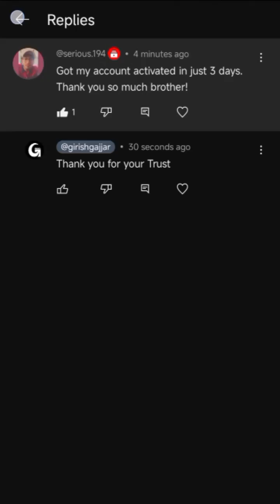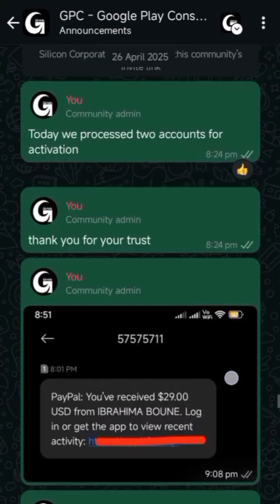PROOF of TRUST - We Reactivate, Reopen, Recover, Resolve, Reinstate old Play Console closed Account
We Reactivate, Reopen, Recover, Resolve, Reinstate, get back an old Play Console (Play Store) closed terminated suspended removed Account "PROOF of TRUST"
Do you want to Reactivate a Closed Google Play Console Account?

How to Reactivate? ∞∞∞∞∞∞∞∞∞
2. Send me screenshot and
3. Get "Step by Step Reactivation Process Video" only @ $29*
That's it. ∞∞∞∞∞∞∞∞∞∞∞∞∞∞∞∞∞∞∞∞∞∞∞∞∞∞∞∞∞∞∞∞∞

PROOF of TRUST
How to reactivate google play console account?
How to reinstatement google play console account?
How to resolve the issue of account closed in play console?
How to recover the issue of account removed in play console?
How to reactive old google play console account?
How to resolve the issue of account terminated in play console?
Google play console account ko kaise reactivate kare?